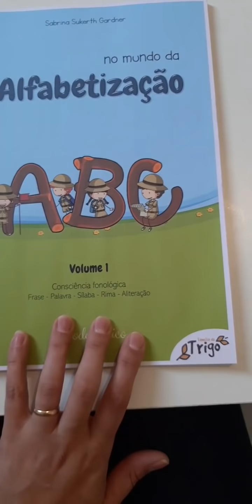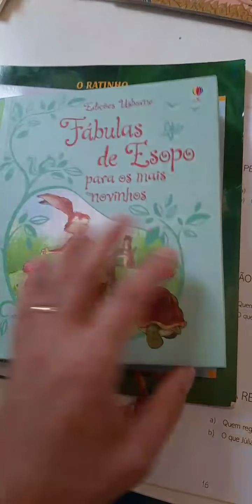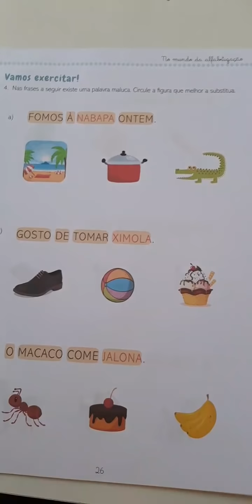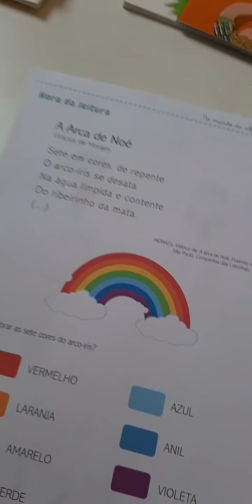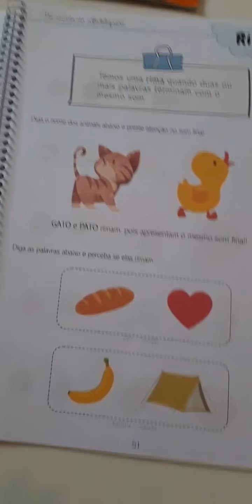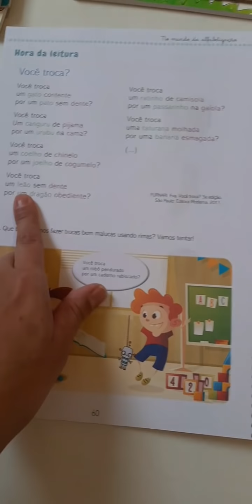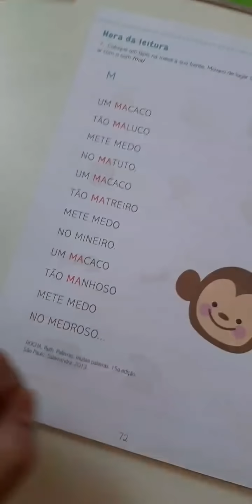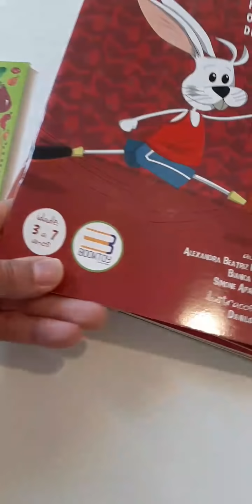[Parte 2] Alfabetização - Volume 1 - Consciência Fonológia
Descrição da apostila NO MUNDO DA ALFABETIZAÇÃO (vol 1),  e sugestões de atividades complementares.

Família de Trigo: Acreditamos que pais podem alfabetizar seus filhos.